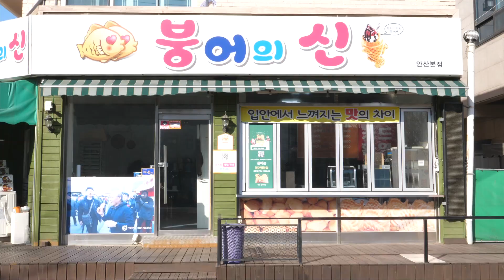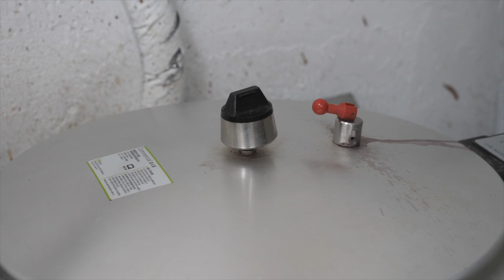30년 붕어빵 장사! 미친 퀄리티 치즈 계란 붕어빵 / Fish shaped egg bread making / Korean street food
🎥 30년 붕어빵 장사! 붕어의 신이 만든? 역대급 미친 퀄리티 수제 치즈, 계란 붕어빵 / Fish shaped egg bread making / Korean street food

ℹ️ Information
붕어빵 장사 30년 노하우! 안산에 위치한 수제 붕어빵 - 붕어의 신

🗺️위치
경기도 안산시 상록구 사1동 감골공원안길 13 붕어의 신

💲 Price (가격): KRW 2,000 (USD 1.6)

붕어빵 1개 2,000원